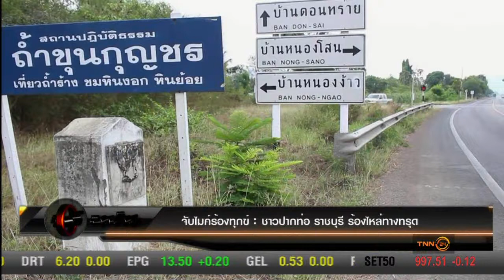จับไมค์ร้องทุกข์ : ชาวราชบุรี ร้องไหล่ถนนทรุด